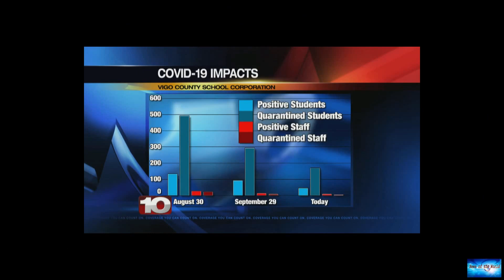Rolling Stones phase out popular hit 'Brown Sugar'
News of the world: Rolling Stones phase out popular hit 'Brown Sugar'

Rolling Stones phase out popular hit 'Brown Sugar'Mick Jagger told the Los Angeles Times that the band had phased the song out of their concert lineups."We've played 'Brown Sugar' every night since 1970, so sometimes you think, 'We'll take that one out for now and see how it goes, '" he said. "We might put it back in."Keith Richards told the Times he hopes to be able to play some version of the song in the future."I'm trying to figure out with the sisters quite where the beef is. Didn't they und

sunny-days.